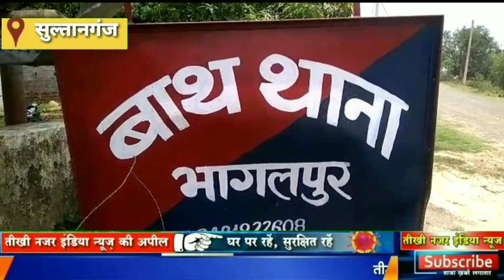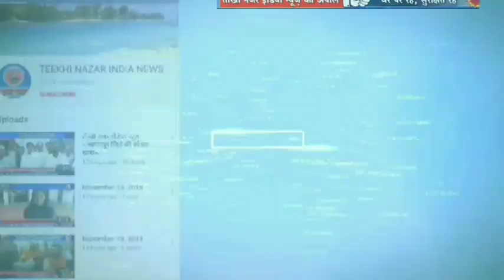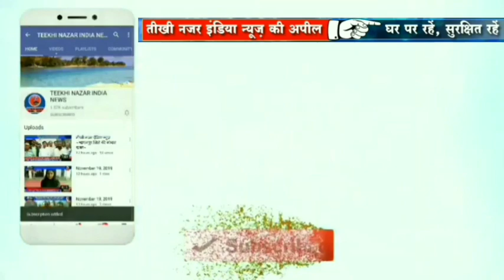बाथ थाना क्षेत्र में हुई पूर्व में हत्या शव का हुआ पहचान विकास कुमार के रूप